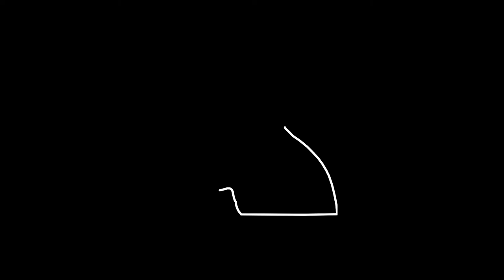Impressionen BSP 2019 & KfT DM 2018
Impressionen der BSP 2019 in Halle und der KFT DM 2018 in Sarstedt